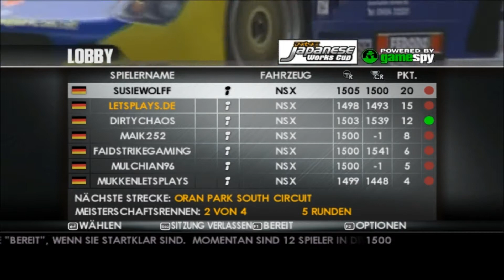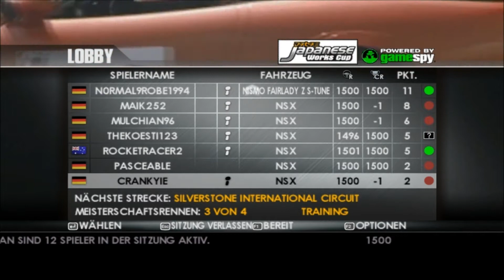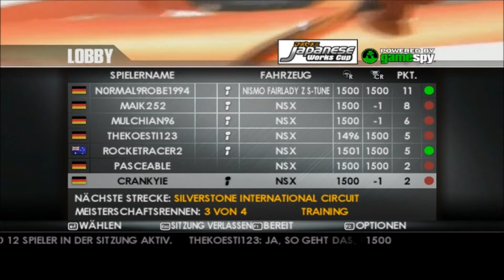Let´s Play Together DTM Race Driver 3 [HD] #23 - "Es wird immer schlimmer"